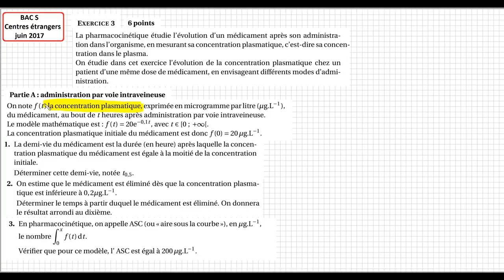BAC S - centres étrangers juin 2017 - Ex3 A 20exp(-0.1t)